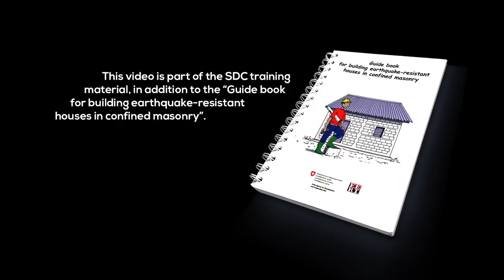Confined Masonry 03 of 11: Foundations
Confined masonry is an earthquake resistant construction technique where the walls are built first and the concrete reinforcements are poured in afterwards. This series of videos explain how to build simple two-storey houses without the help of an engineer.
The confined masonry construction system has been developed empirically during the last century and has proven its worth during many earthquakes. Given its excellent behaviour and is ease of use it has aroused the interest of research labs all over the world. Construction professionals and researchers consider it an appropriate response to the needs of small-scale contractors and self-builders who are building important parts of the growing cities of poor and emerging countries.
This training material has been prepared by the architects and engineers of the Swiss Humanitarian Aid Corps of the Swiss Agency for Development and Cooperation SDC in Ecuador in 2017. The houses shown in these videos have been built by the local NGO EcoSur.